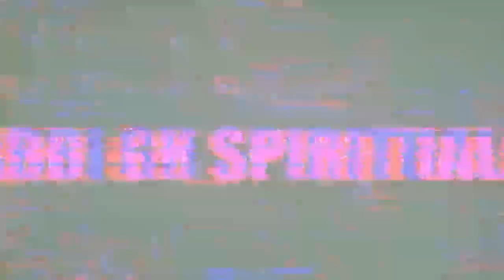Eiii😱...God Didn`t Use $ix Days To Create The World And Rested On The Seventh Day. Rabbi Explain Why